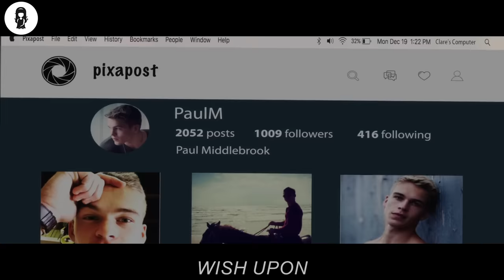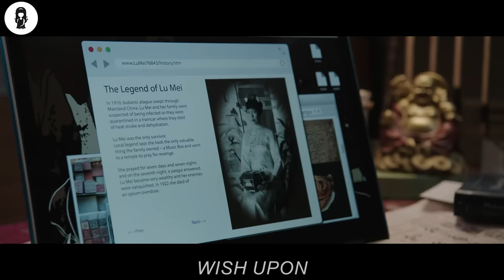Girl Finds An Ancient Box That Grants Any Wish, But She Unknowingly Breaks Its Rules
A teen girl discovers a magical box that will grant her seven wishes. As she uses her wishes for personal gain, bad things begin to happen to those around her. She discovers an evil entity lives inside the box and may be behind the gruesome deaths.